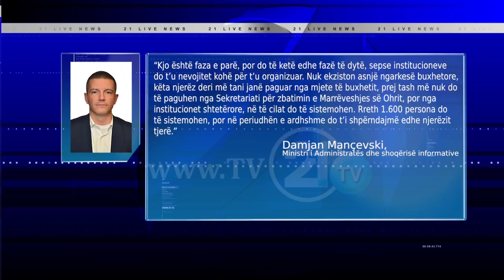958 ADMINISTRATORËT “SHTËPIAK” NGA MO-ja, BRENDA 2 MUAJV DO TË FILLOJNË PUNËN NË SHTET